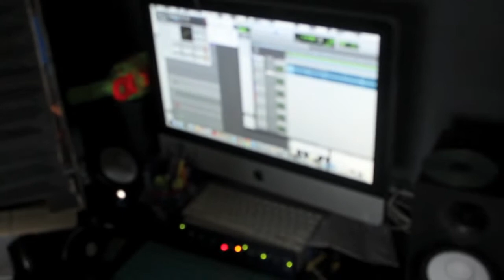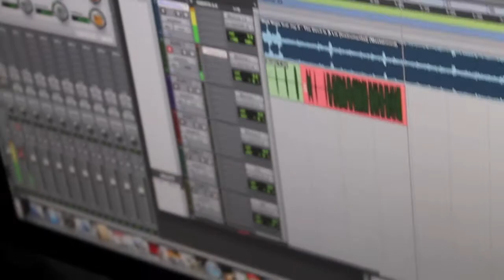Claymore & Triccs Devil Is A Lie LyveMix (Teaser)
A teaser to Claymore & Triccs, Lyve Shit (Devil Is a Lie cover). Full audio coming.